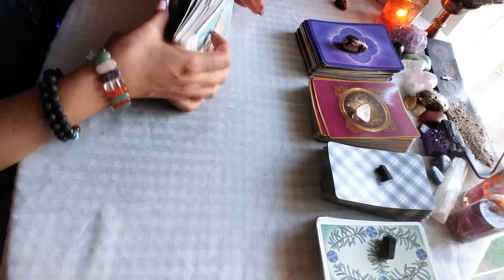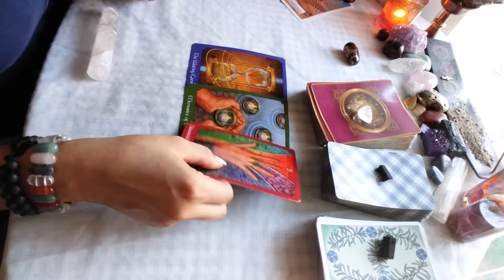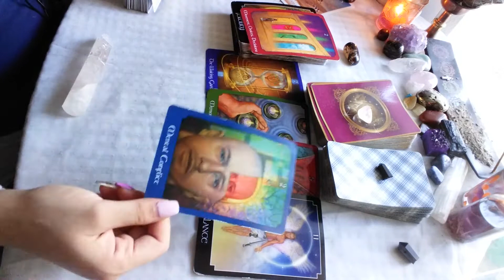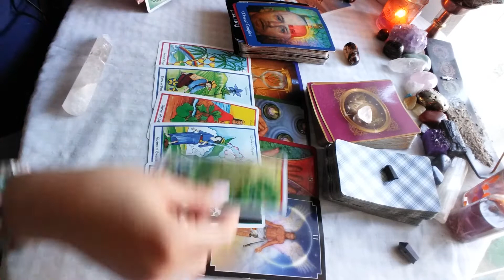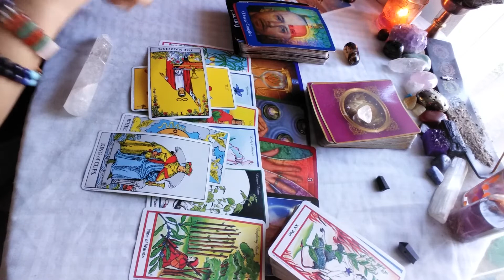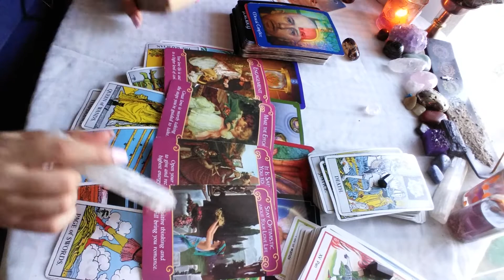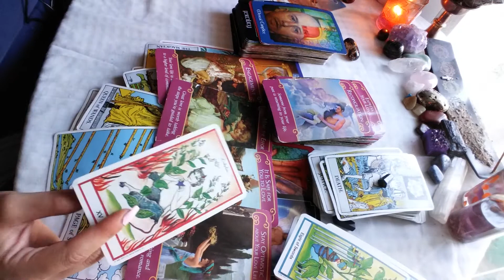♑ Capricorn ❤ Lots of doubts/ hesitation! 😟 September 9 2020 tarot reading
$Anchoredadvice